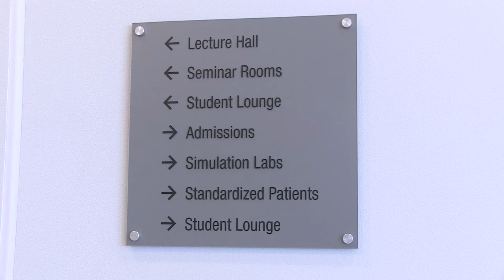Burrell College Of Osteopathic Medicine Set To Open In Las Cruces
162 new students will begin classes when the Burrell College of Osteopathic Medicine opens on Monday, August 8th.

Dr. George Mychaskiw, Founding Dean and Chief Academic Officer of the Burrell College of Osteopathic Medicine, says the border region was the perfect place to start a medical school because of the medical needs.

“The border region is the most underserved part of the country,” Mychaskiw said. “And the people here had disease processes and they had shortages of physicians that were similar to developing companies around the world. So, I conceived of this idea for what a medical school would look like on the border because a medical school is a great way to improve a region’s health care.”

Mychaskiw says the new school will almost immediately change the medical landscape of the Las Cruces region.

“It changes the nature and the character of the local hospitals, clinics and physician populations” Mychaskiw said. “Because you have these young people, who are learning, who are energetic and who are bringing ideas to a community, and they are members of the community. It’s our goal for many of our students to stay permanently and sustainably in the border regions.”

Mychaskiw says the medical school will help the doctor shortage in the region by bringing in faculty that will practice in the region, and providing more residencies. To date, 108 new residencies have been approved in the Las Cruces Metro area, and he expects that number to grow.

“Psychiatry for instance,” Mychaskiw said. “By coming here, we’ve hired a chair of psychiatry. We’ve brought in a whole faculty to teach clinical psychiatry, and next year there will be a psychiatry residency in Las Cruces, and previously if you needed a psychiatrist in Las Cruces sometimes it was on the telephone, sometimes there was one, sometimes there wasn’t one it was hard to tell. So, the medical school by it’s teaching mission has to bring in a lot of people, has to hire a lot of people and that just increases the workforce in the region immediately.”

Mychaskiw says it will also help show high school students in the region that medical school is a possibility.

“By having one right here in town,” Mychaskiw said. “In fact we’re located across the street from the Arrowhead Park Medical Academy and the Early College High School. Our faculty can interact with these students, and from a very early point get them thinking about a career in medicine.”

Mychaskiw says they have already increased the number of New Mexicans attending Osteopathic Medicine schools.

“Last year in the whole country,” Mychaskiw said. “There were 8 residents from New Mexico training at these various medical schools. This year we have 18 residents from New Mexico, citizens of New Mexico starting here at BCOM, so, what happened. Obviously we increased the interest in Osteopathic medicine, did we take all those 8 from other schools and bring them here. I think that’s unlikely, I think we lifted all the boats.”

Debbi Moore, President and CEO of the Greater Las Cruces Chamber of Commerce says by increasing the quality of care in the region, more businesses will want to locate here.

“I can tell you it is a problem everywhere,” Moore said. “A concern that when people move in, they want to be sure that you have good quality education, good quality medical facilities. Las Cruces can be a healthcare destination, and this is just another piece of that pie, as we continue to grow that health care destination piece.”

Dr. Mychaskiw says going forward they expect the school to have a sustained economic impact of about $120 million dollars a year.

“These students are all here,” Mychaskiw said. “They have families, their renting apartments, their spending money, and we hope they stay as physicians. Every physician that stays in the region has an economic impact of $2 million and contributes 9 new jobs to the region. So for a town and a region of this size it’s going to be a transformative change if you look just at economic impact.”

Mychaskiw says when the first class graduates in 2020, they will increase the number of new physicians graduating in New Mexico by over 200%.

The Burrell College of Osteopathic Medicine will have open houses for the community to visit the school this fall.